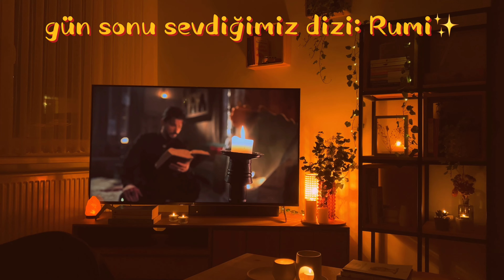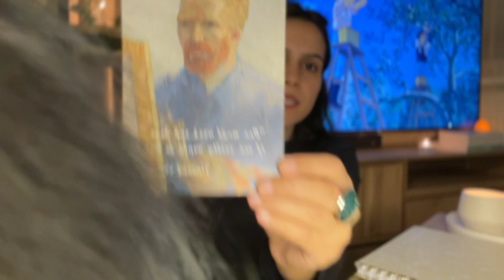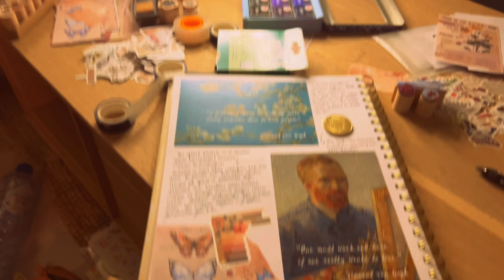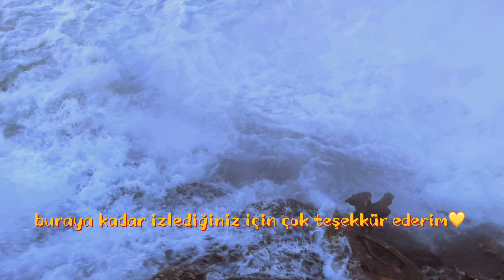bana huzur veren şeyler ve yerler + sohbet 🌿💚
Umarım beğeneceğiniz bir vlog olmuştur. 🥰 Ben hem çekerken hem hazırlarken çok eğlendim. 🤩Yorumlarınızı, beğenilerinizi bekliyorum.